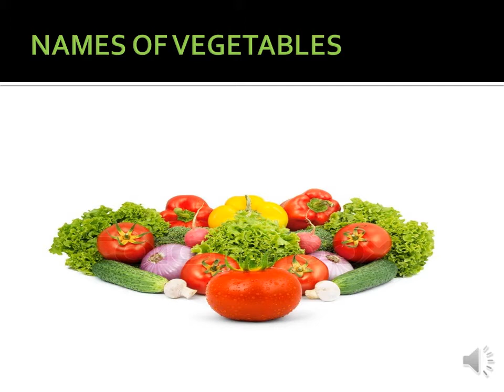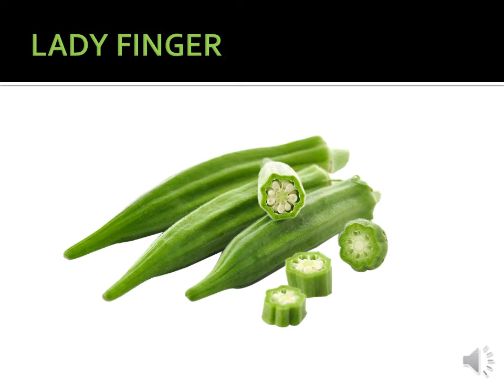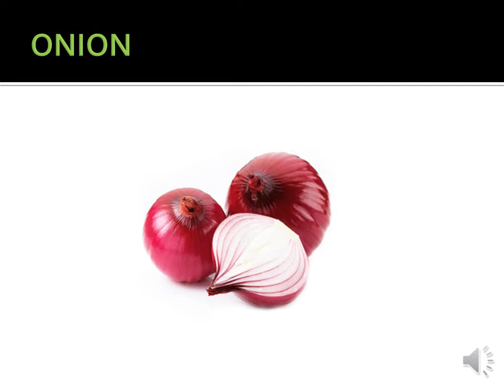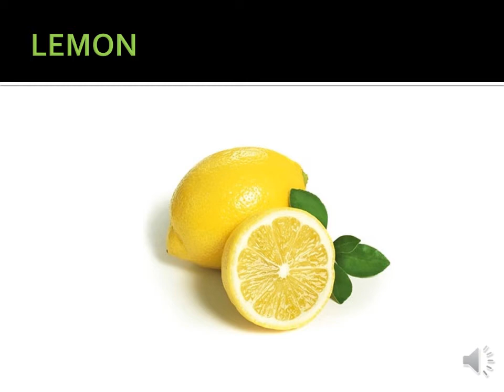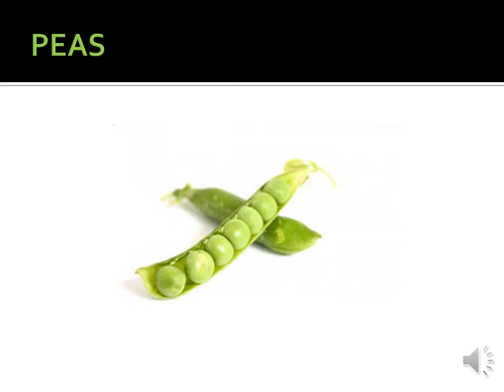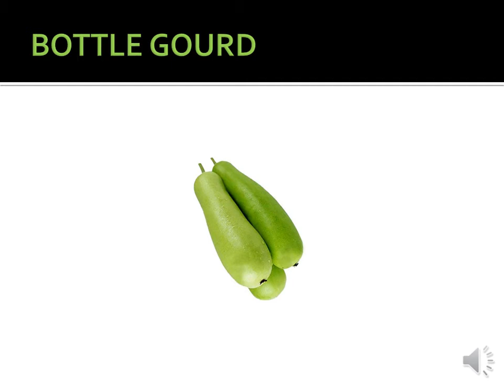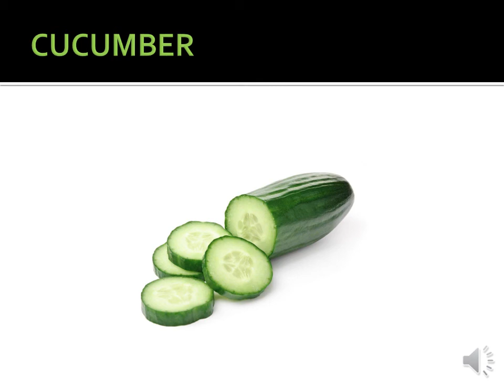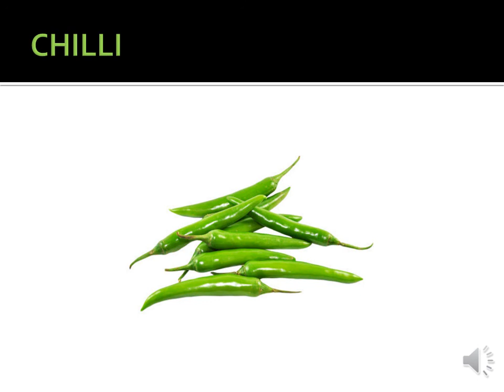Names of Vegetables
This video contains names of different vegetables in English